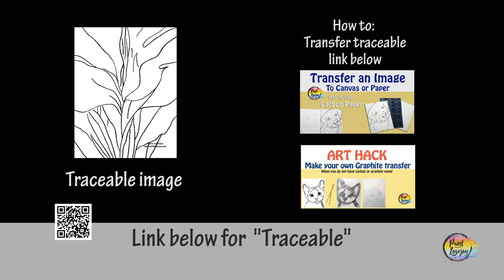How to pant Red Canna - Inspired by O'Keeffe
Painting for Beginner painter : O'KeffeeTribute: Red Canna

EDUCATORS - You can use my YOUTUBE videos in your classroom

 White  - purple - Red - Yellow
*feel free to switch out colors

Traceable
Purchase individually:

Draw freehand - pause video at end of the outline

Mail: Lovejoy Creations
3555 Rosecrans St
ste 114-102

Human Factor
This video was in fact produced by a human. I try to catch spelling and grammar errors. Yet things are not perfect and some efforts are still uncomfortable, like being in front of the camera. You will notice the quality and efficiency increase as I get more comfortable with the process. Just like starting painting, you have to step out of your comfort zone to grow. I am stepping out of my comfort zone by producing this channel.  I do enjoy the process and see how things are evolving in my creative world, Thanks for being a part of it!  THANKS FOR BEING YOU!

In this video Lovejoy from “Paint with Lovejoy” & “Lovejoy Creations" shares the easiest painting for a first-time painter to try.  She will explain the supplies you will need, how to mix & blend acrylic paint, and how to paint a palm tree. This is everything a beginner painter needs to know to get started painting

Legal & Copyright Usage
The artwork is the property of Lovejoy Creations and “Paint with Lovejoy”. and is intended for the personal enjoyment of the student. Did you sell a painting of my original design via private sale? Congratulations, keep on painting

For commercial use or licensing in the painting party, social painting, or other venues; please email for a limited use license
If you’d like to share our tutorial/original painting design with a  non-profit group, do get in touch.

If your paintings of my original design are offered for sale in a retail setting of any kind, please attribute Original design by Lovejoy,